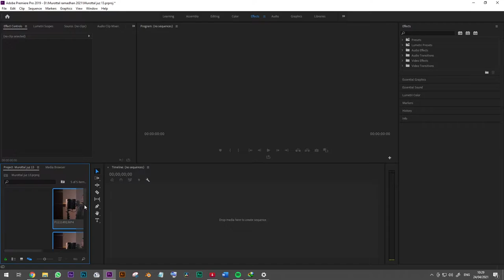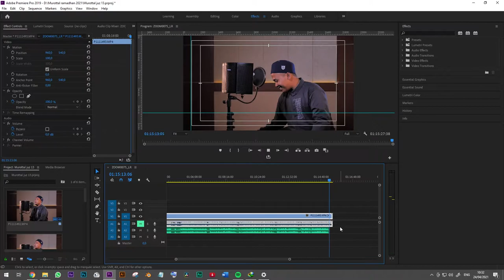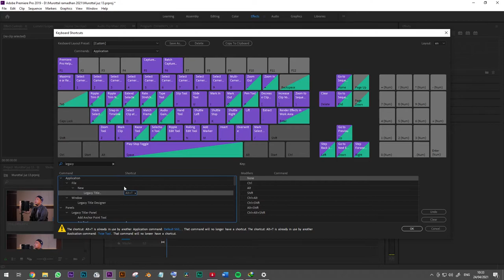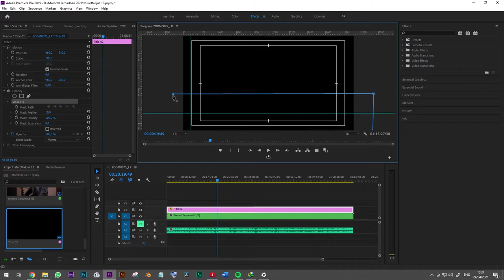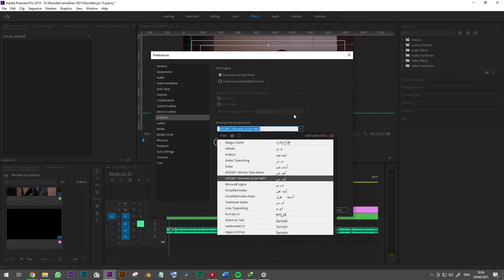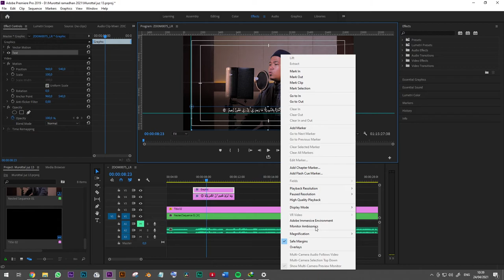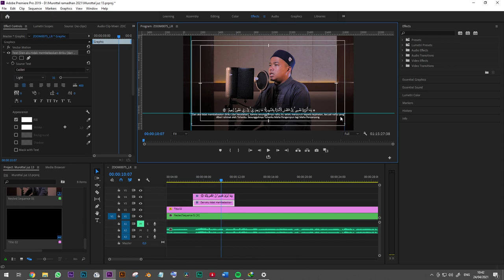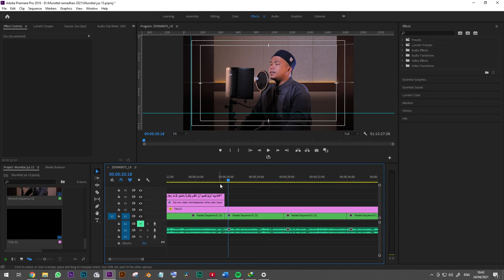Cara Edit tulisan arab murottal termudah di premiere pro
Assalamualaikum
Hari ini aku bakal ngebagiin ke kalian cara edit murottal, dengan subtitle termudah, gak pakai ribet

Semoga dengan tutorial ini kalian bisa mengedit murottal dengan nyaman, dan mudah

Jazakumullahu khairan